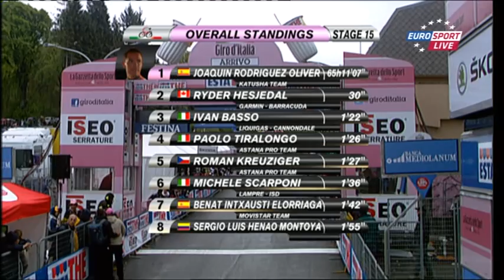Giro d'Italia 2012 15 stage worldvelosport.blogspot.com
Полное описание на сайте